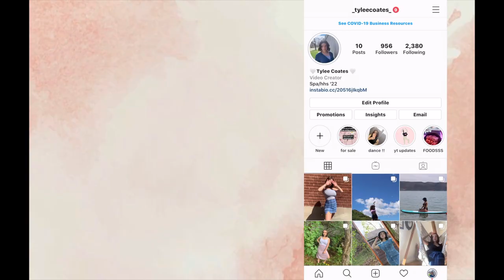Christmas Wish List Ideas !!